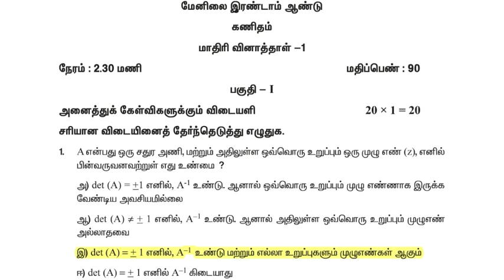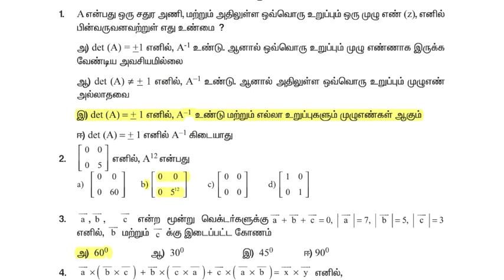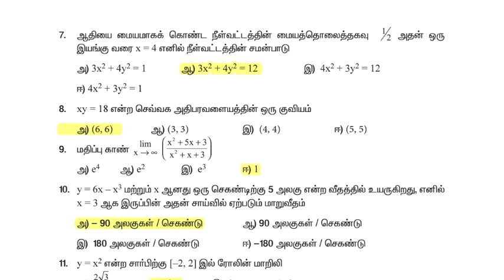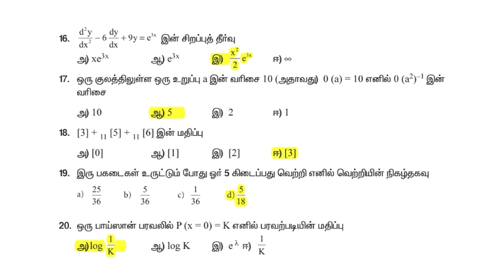12th maths official model question 2019